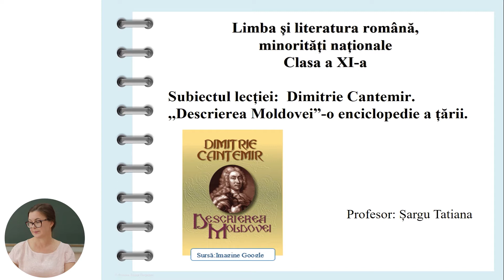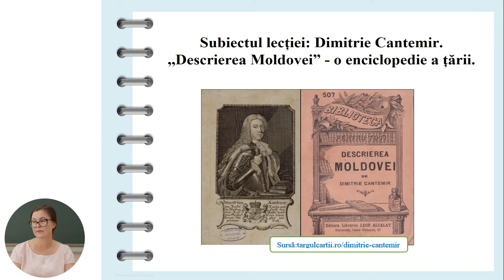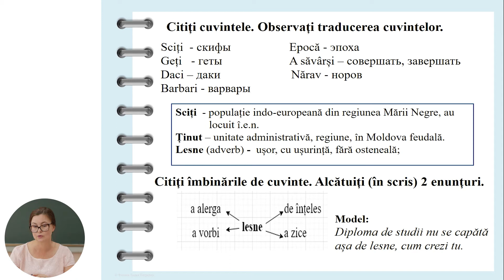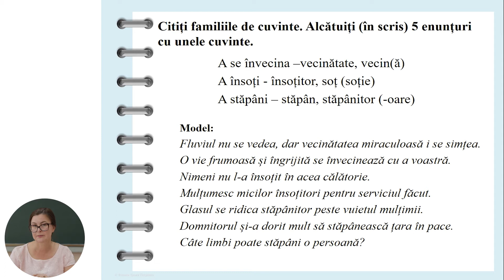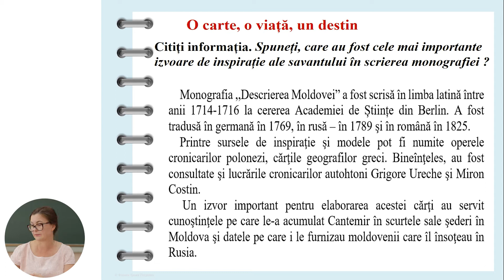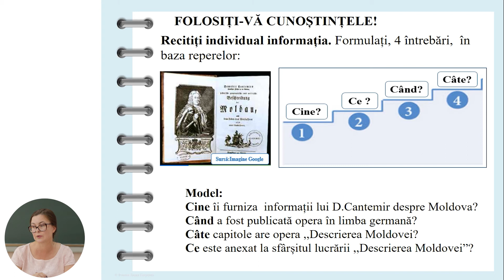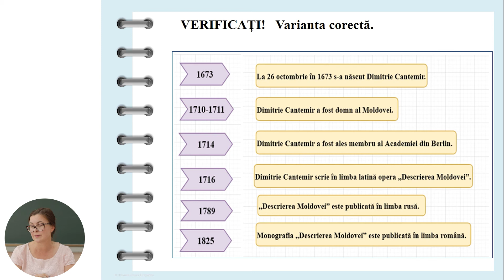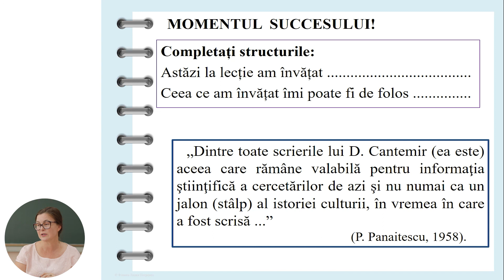Limba și literatura română, Clasa a XI-a, Dimitrie Cantemir. „Descrierea Moldovei”...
Tema: Dimitrie Cantemir. „Descrierea Moldovei” - o enciclopedie a țării
Profesor: Șargu Tatiana
Autor: Șargu Tatiana